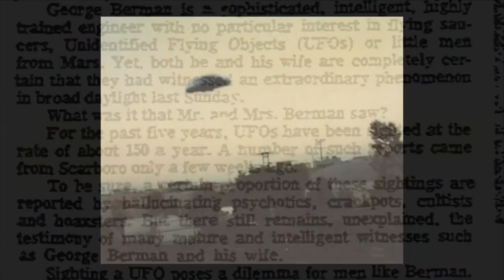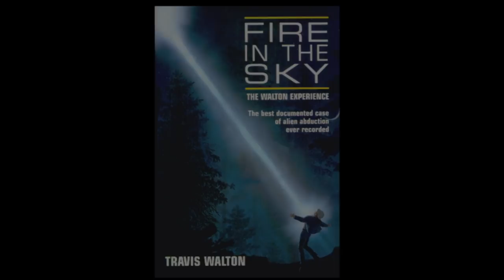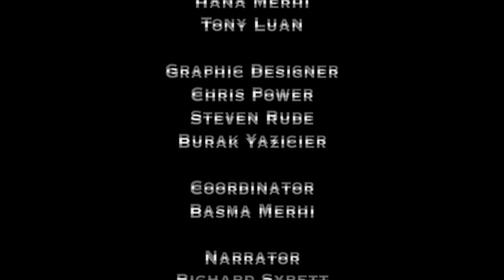Travis Walton | Most Famous Alien Abduction EVER! | S2E16 | The Conspiracy Show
Alien Abductions - Richard speaks with two alleged alien abductees about their claims they were taken aboard an alien space craft.  He also speaks with one of the worlds top researchers  in the field who has worked with 140 abductees and conducted 900 hypnotic regressions.  A skeptic argues there is a rational scientific explanation for the abduction phenomenon that has nothing do to extraterrestrial visitors.
Stars: Travis Walton, Richard Syrett, Jim Marrs, Richard Dolan, Richard Crouse, Nelson Thall, Michael Shermer
Michael Shermer, Stanton Friedman